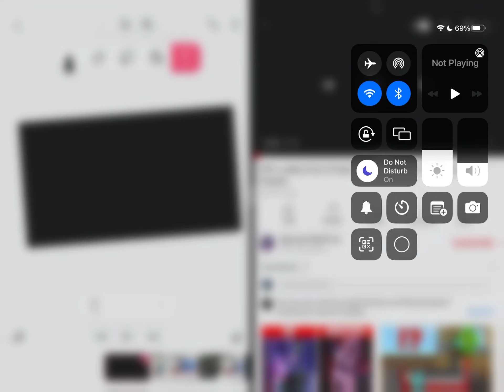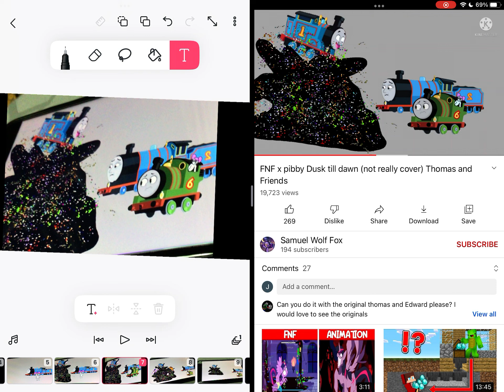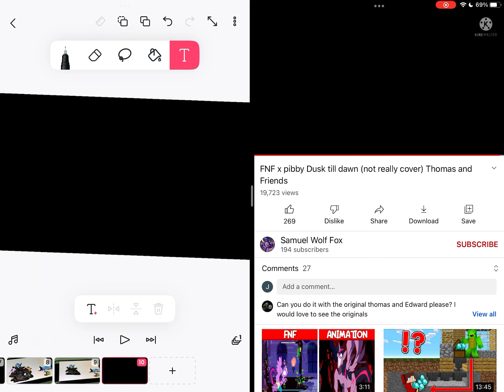Thomas the EXE